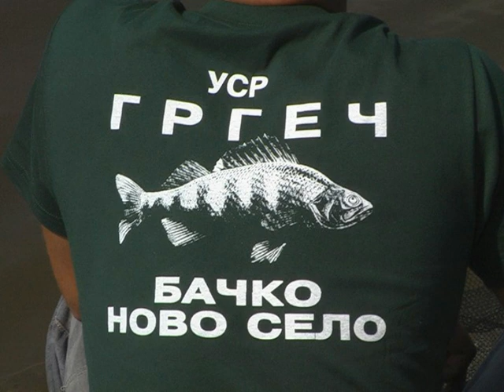Grgeč Bačko Novo Selo